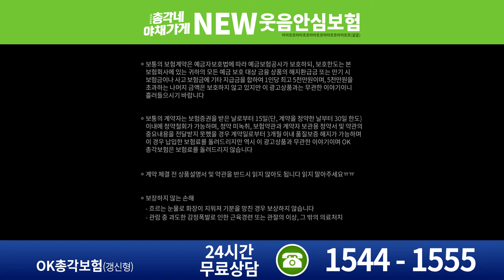뮤지컬 총각네야채가게 _총각보험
대중성과 작품성을 인정받은 국내 대표 창작 뮤지컬!
2008년부터 이어져온 뮤지컬 총각네야채가게 '청춘들의 꿈과 희망'을
현실감 있게 그려내며 그동안 많은 청춘들에게 공감을 받았다.
이제 2016년, 새로운 청춘들에게 다시 한번 총각네 야채가게를 선보인다.

아시아를 넘어 세계로 뻗어가는 글로벌 창작 뮤지컬!
2013년 4월~5월 일본 도쿄, 오사카 라이선스 공연 16회 유료 관객점유율 95% 전회차 매진!
2013년 9월~10월 일본 아뮤즈 씨어터 공식 초청공연
2014년 2월 일본 앵콜공연의 흥행 성공!
2014년~ 2015년 중국 북경,상해,광주, 북경 앵콜, 상해 앵콜 총130회 라이선스 투어공연
2015년 2월 일본 도쿄, 일본 제작사 아뮤즈사 공동제작 공연
2017년 중국 라이선스 투어공연 예정!

실력파 뮤지컬 배우와, 떠오르는 차세대 스타들의 대거 캐스팅!
선 굵은 연기와 뛰어난 가창력의 전병욱, 이승현!
뮤지컬과 연극 무대를 넘나들며 활발한 활동을 하고 있는 전재홍, 박정표, 김지휘!
대학로의 떠오르는 라이징 스타 손유동, 김현진, 정가호, 곽호웅!
뮤지컬 감초역할의 살아있는 전설 차청화, 김은주, 허은미, 이예지
2016년 공연계가 주목해야 할 다국적 아이돌 크로스진의 용석!

흐르는 눈물로 화장이 지워져 기분을 망친 경우나 관람 중 과도한 감정폭발로 인한 근육경련 또는 관절의 이상, 그 밖의 의료처치는 보상하지 않습니다.